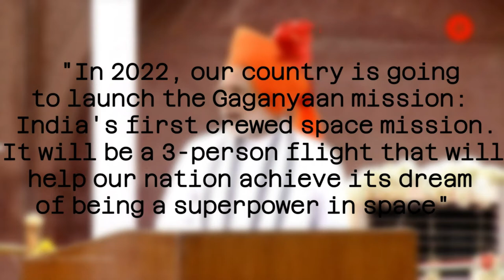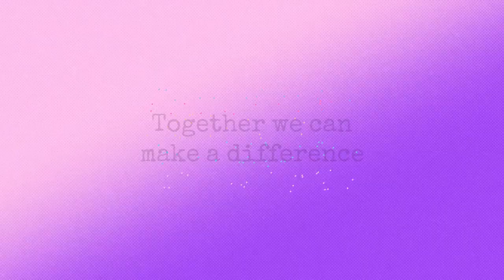GAGANYAAN- India's first ever human mission to space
Hello I'm CLOVERX
Today we are explaining about the Gaganyaan mission:
India's first ever attempt to send human to space.

We are providing you with high quality animation, pictures, images etc.

ISRO is one of the most ambitious space agency across the world.Their success of mangalyaan  and sending 104 satellites to space is absolutely remarkable.

Wishing ALL THE BEST FOR GAGANYAAN MISSION

©Copyright @ cloverx